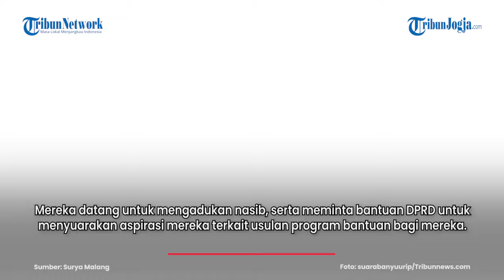NGAKU MISKIN, PULUHAN MANTAN KADES MINTA TALI ASIH RP 100 JUTA PER ORANG KE PEMKAB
Puluhan mantan kepala desa yang tergabung dalam Komunitas Purnabhakti Kepala Desa Seluruh Indonesia atau Kompakdesi Kabupaten Bojonegoro, Jawa Timur, mendatangi Kantor DPRD Bojonegoro, pada hari Rabu 14 Agustus 2024 siang kemarin.

Mereka datang untuk mengadukan nasib, serta meminta bantuan DPRD untuk menyuarakan aspirasi mereka terkait usulan program bantuan bagi mereka.

Bantuan yang diminta itu berupa program tali asih atau pesangon dari Pemkab dengan nominal sebesar Rp 100 juta per orang. (*)

Editor : Mona Kriesdinar
Video : AFIFUDIN (fif)
Narator : Prisca Ruri
Produser : Ribut Raharjo

Sumber : Surya Malang